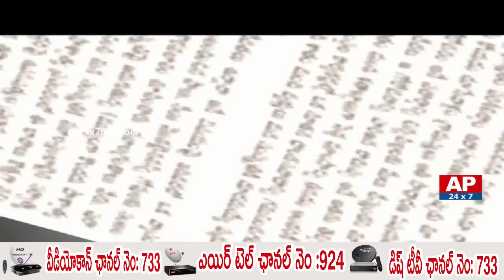Debate On YCP Calls AP Bandh For AP Special Status | Morning Debate With VK | AP24x7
Morning debate on YSRCP chief YS Jagan calls for AP bandh demanding AP special status and questioning state & central government. watch out the debate what the panel members have said about this issue.